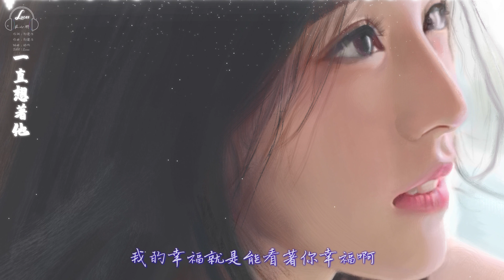一直想著他 / 莊心妍 / 動態歌詞